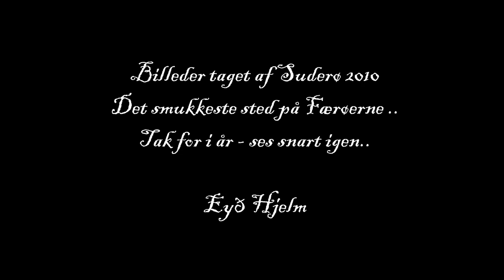Suðuroy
Bíløt tikin av suðuroy í ár 2010